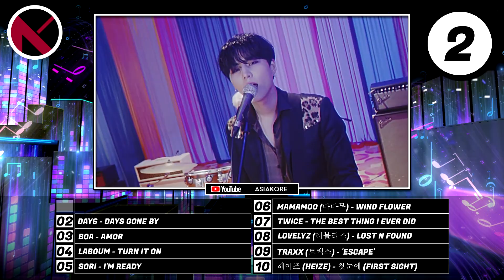AsiaKore's TOP 10 Kpop | December Week 3 (2018)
AsiaKore's TOP 10 picks for Kpop in December Week 3 (2018)